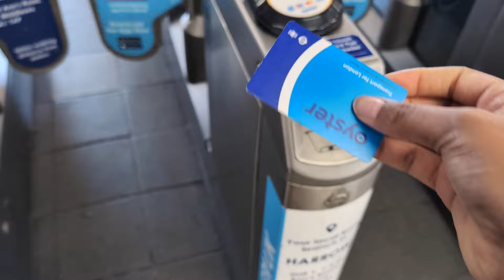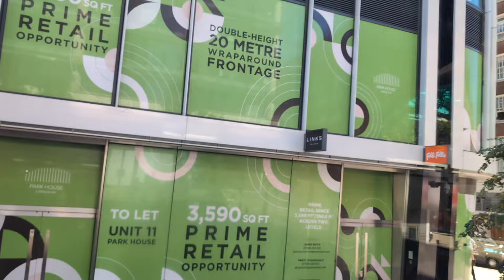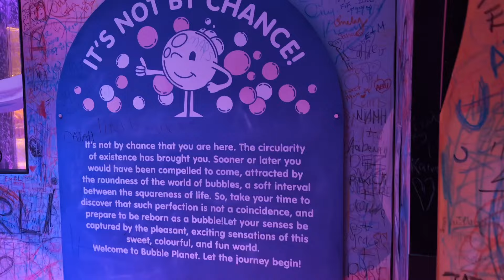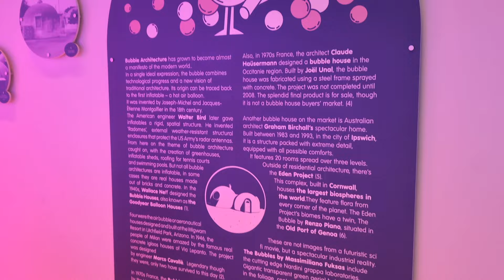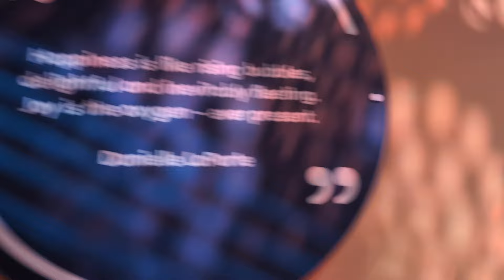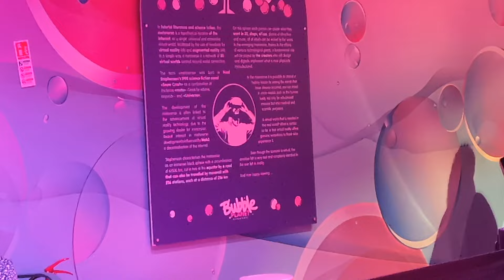Family Time in London